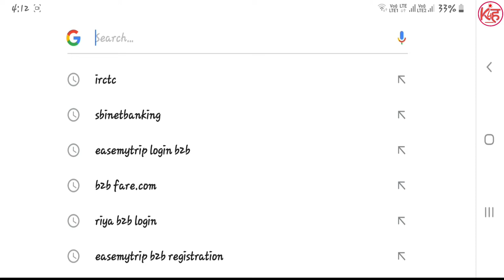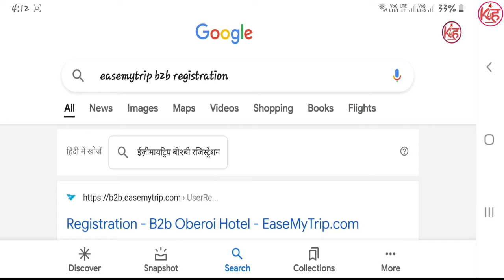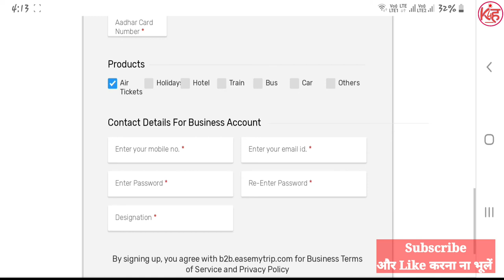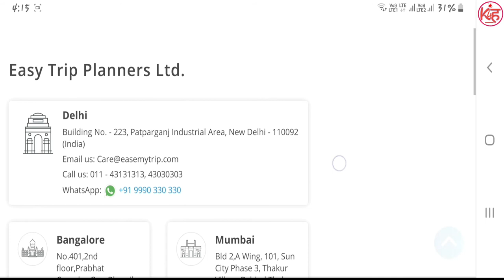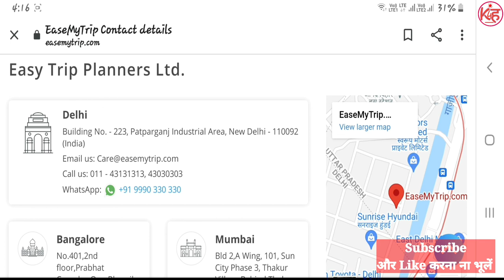Flight ticket agent कैसे बने | Flight ✈️ ticket Ka Agency kaise le | free Flight ticket agent bane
Hello dosto aaj ki is video me maine bataya hai ki aap flight ✈️ ticket Ka agent free me kaise ban sakte hai agr aap Janna Chahte hai to ye video last tak jarur dekhe or hamare channel ko Subscribe jarur kare.

How to Refund NSDL Pan money When Application is Error 2021 | NSDL Pan Money Refund Process | K4H

Sbi Atm/Debit Card Block/Unblock kaise kare | how to block state bank atm card | Sbi Atm Card Block

WhatsApp view Once features kiya hai ? What is view Once features on WhatsApp | Recovery View Once

How to download income tax return |e filing 2.0 se itr download kaise kare|itr download kare 2021-22

Pan is active but details are not as Per Pan | Pan Verify kaise kare|ePan Card Ka details as Per Pan

Sbi ATM Card apply Online | Sbi ka Atm Card apply kare Yono Application se|How to apply Sbi ATM Card

Paytm से फ्लाइट टिकट कैसे बुक करते है | Paytm Flight ticket booking | sasta flight ✈️ ticket booking